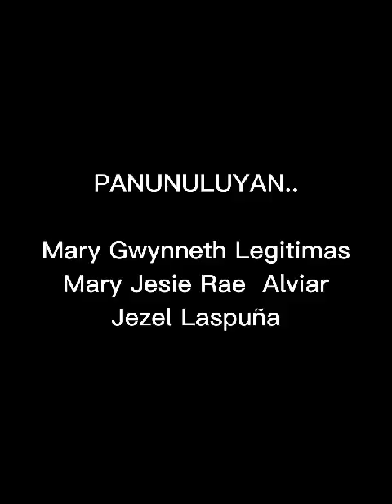Panunuluyan -- online version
Ang panunulúyan ay tradisyonal na dula sa bisperas ng Pasko hinggil sa paghahanap ng matutuluyan nina Birheng Maria at San Jose sa Herusalem at pagsisilang kay Hesus sa isang sabsaban.

Dahil sa pandemic, ang dulang ito ay ginanap sa bertwal na entablado.

Narito at ating saksihan ang kanilang bersyon ng dulang Panunuluyan.